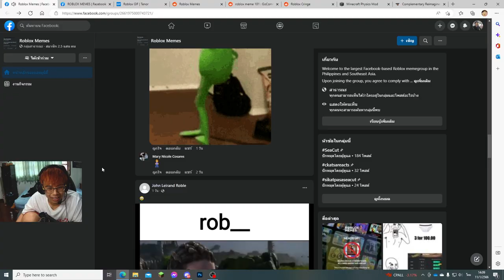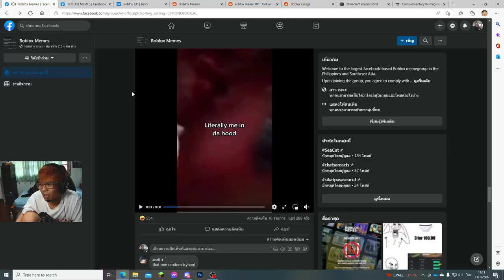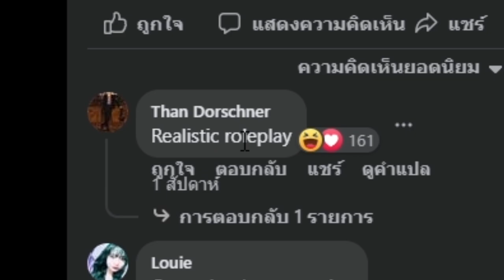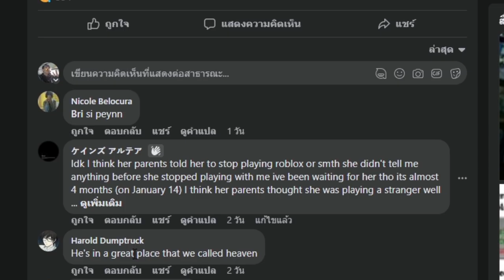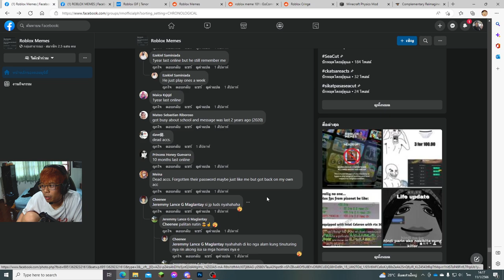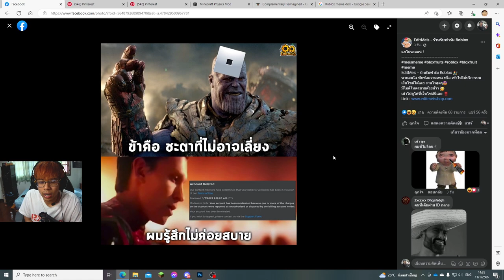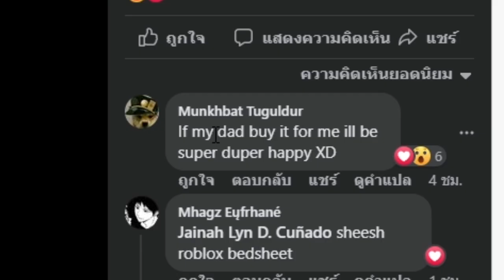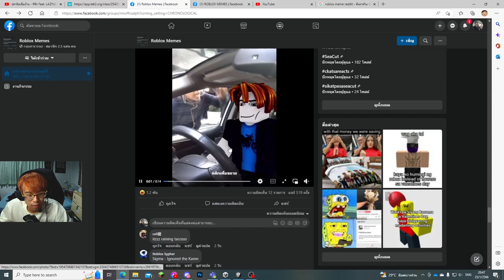มีม Roblox ที่ผมดูอยู่ มันกำลังปั่นประสาทของผม555 (Roblox Meme)